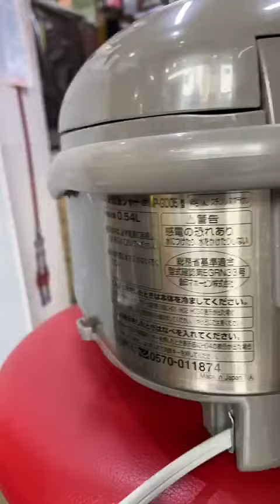(1400210) Nồi cơm điện Zojirusshi NP-GD05 0.54L cao tần IH màu bạc sx 2010 bảo hành 12 tháng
Sản xuất : 2010
- Cấu trúc nồi:
+Vỏ nồi có màu xám, nhỏ gọn, rất tiện dụng, tạo nên từ chất liệu nhựa + inox cao cấp cách điện, giữ nhiệt tốt và độ bền cao. Có tay cầm xoay trước sau di chuyển thuận tiện.
+Ruột nồi được làm từ những vật liệu dẫn nhiệt cao cấp của Nhật. Nồi được trang bị hệ thống sưởi dưới nhiệt độ cao, khi nấu xảy ra sự đối lưu nhiệt giúp nhiệt được truyền đều đến từng hạt cơm làm cơm sôi nhanh và đều, kéo ra được vị ngọt của cơm, giữ được hương vị ngon nhất của cơm.
có lớp tráng men chống dính, có các vạch chỉ dẫn đo mực nước dùng phù hợp khi nấu.
- Nồi tuy nhỏ chỉ 0.54 lít nhưng nấu ăn đa dạng với 8 chế độ nấu ăn: Với công nghệ IH và hệ thống lò sưởi giúp cho nồi có thể thực hiện nấu nhiều thực đơn.
+ Van thoát hơi thông minh trên nồi cơm điều khiển quá trình thoát hơi hiệu quả giúp cơm ngon hơn và giữ lại vitamin có sẵn trong gạo.Nắp cũng tháo lắp dễ dàng, thuận tiện cho vệ sinh.
- Bảng điều khiển điện tử cài đăt giờ nấu và các chế độ nấu cơm tự động dễ sử dụng, có màn hình LCD lớn  giúp người dùng dễ thao tác. Đặc biệt bảng điện từ được Công Nghệ Nhật Việt hóa giúp bạn sử dụng dễ dàng.